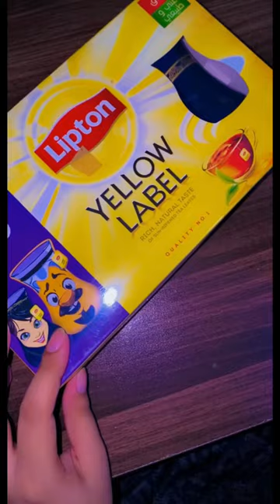ASMR | Unboxing Lipton Yellow Label Tea Bags Box | Just For Fun